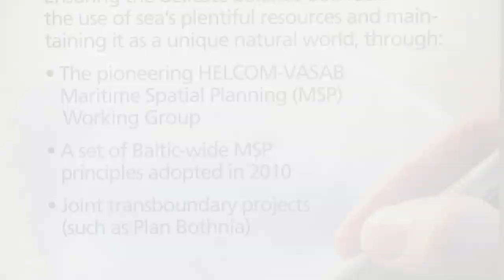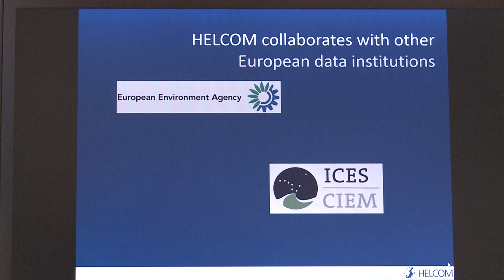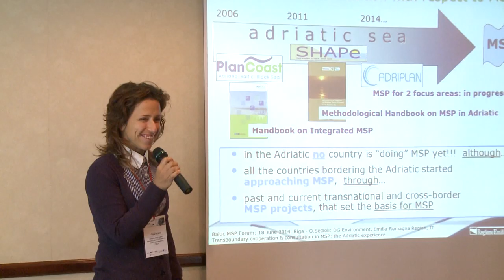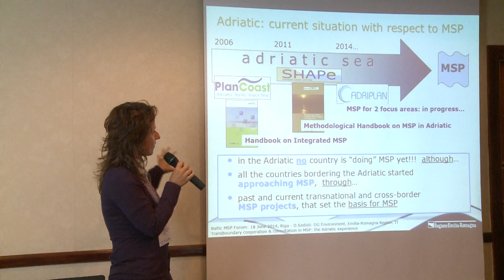Baltic Maritime Spatial Planning Forum, Riga 2014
Baltic Maritime Spatial Planning Forum - PartiSEApate Conference took place on 17th - 18th June, 2014 in Riga, Latvia.

The forum served as a platform for discussions among those involved and affected by Maritime Spatial Planning on how to further develop and enhance MSP in the Baltic Sea Region.

The forum was co-organized by VASAB, Swedish Agency for Marine and Water Management, ICES, PartiSEApate Project and Latvian Ministry of Environmental Protection and Regional Development.